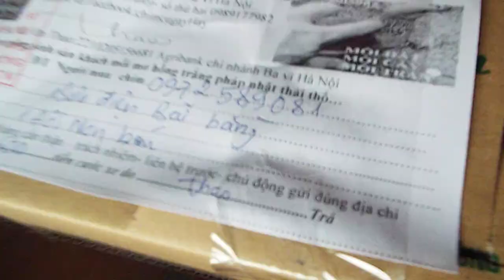chuyển chim cu bón và làm dấu tống mái cho các BÁC 0335305982